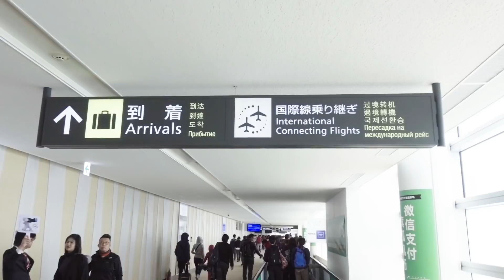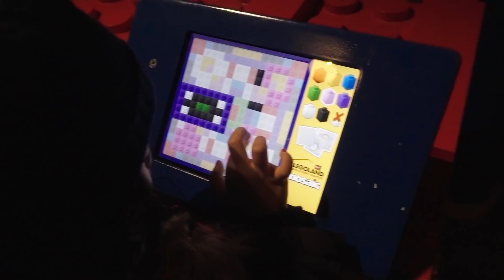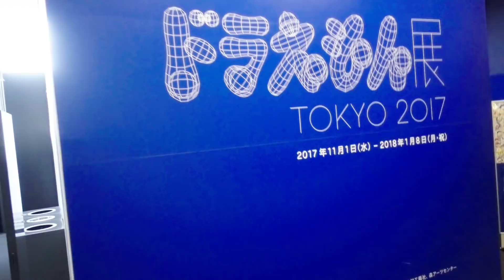VLOG#5 NISEKO/TOKYO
Way's World special edition VLOG#5
ได้พาทุกคนมารับชม lifestyle การท่องเที่ยวของครอบครัว และ เพื่อน ของเวย์ ไทเทเนี่ยม
สอบถามงานโปรดักชั่นส์และโฆษณาได้ที่ โทร (เน็ท)
ติดตามข่าวสารตอนใหม่ๆได้ที่